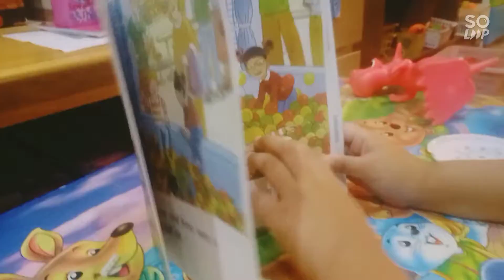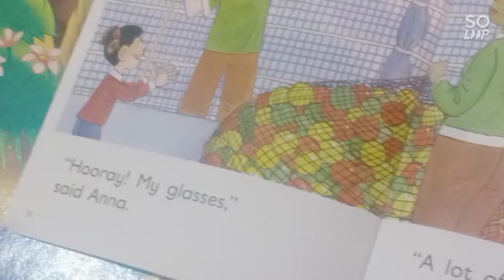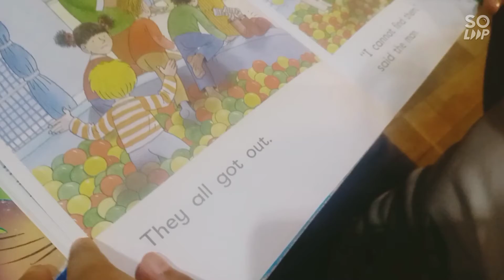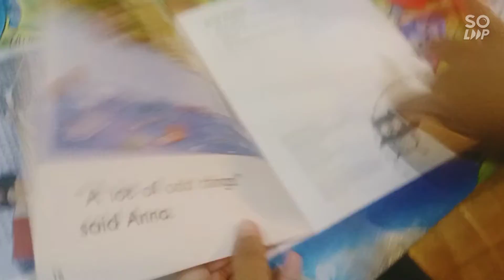อ่านภาษาอังกฤษกันเพื่อนๆ... Reading the Story ,